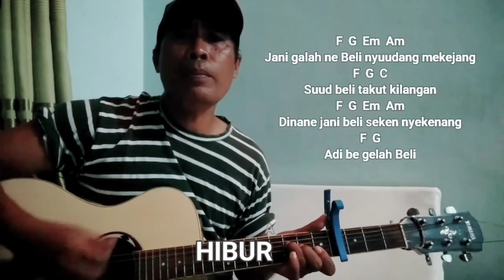Ngaben Massal Jinengdalem 2023 (Part. 2) | Pengutangan Penuh Suka Cita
Ngaben Massal yang mana saat ini banyak dilaksanakan oleh desa adat yang ada di Bali dan Buleleng khususnya dirasakan dapat meringankan umat Hindu Bali ditengah biaya Banten ngaben yang mahal.  Dimana untuk dapat melaksanakan upacara Pitra Yadnya Ngaben paling sedikit bisa menghabiskan 50jt sampai 100jt rupiah, tetapi dengan adanya ngaben massal ini hanya dibutuhkan 2jt sampai 3jt rupiah saja per orang, namun dengan tujuan yg sama yaitu mengantarkan almarhum menuju alam surga atau kedamaian.

Desa adat Jinengdalem adalah salah satu desa adat yang ada di Buleleng yang sudah melaksanakan agenda ngaben massal ini setiap lima tahun sekali, dan sampai saat ini sudah berhasil melaksanakan upacara ngaben massal yang ketiga kalinya, seperti yang disampaikan Kelian Desa Adat Telaga Sari Jinengdalem Pak Wayan Arjana.